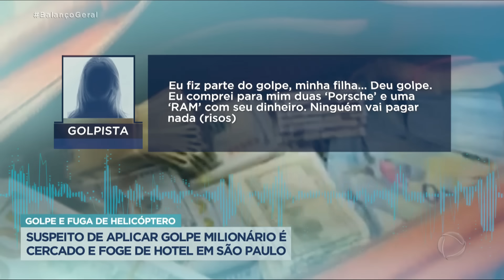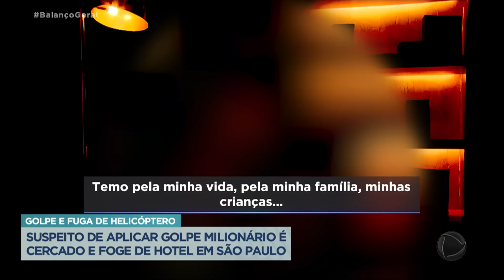Criminoso que aplicou golpe financeiro em mais de 200 pessoas foge de helicóptero de hotel em SP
Clientes que investiram dinheiro em uma empresa financeira descobriram que um dos sócios da empresa, Oscar, estava hospedado em um hotel de luxo na Vila Mariana, zona sul de São Paulo. Quando os clientes chegaram lá, flagraram o criminoso fugindo de helicóptero. A polícia foi chamada e apreendeu carros de luxo e vários objetos de marcas famosas no quarto onde o suspeito de aplicar o golpe em mais de 200 pessoas estava hospedado.